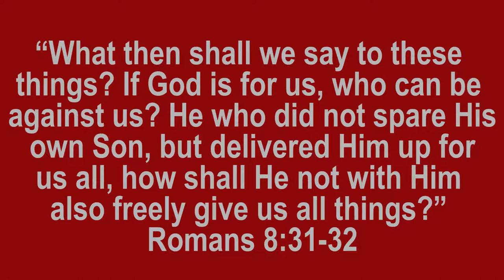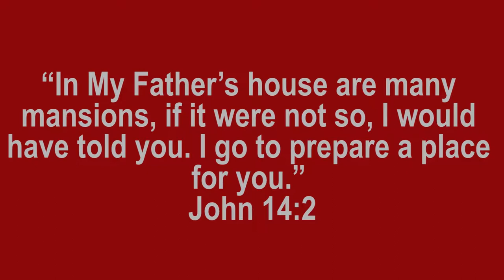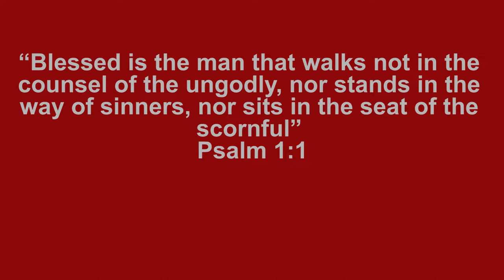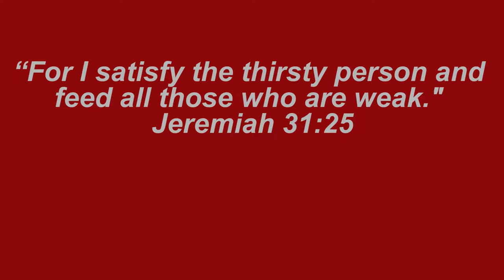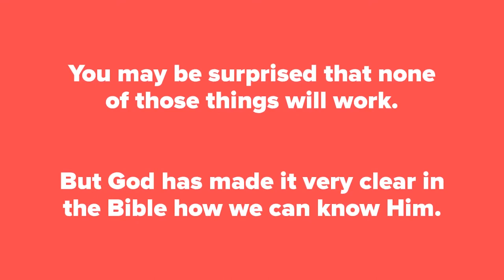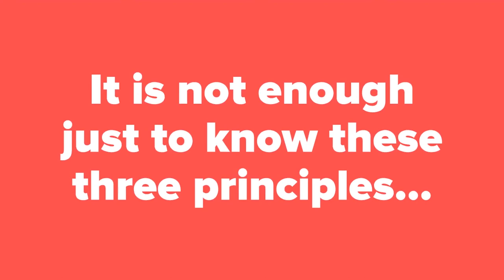In The Garden of God 1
CASE STUDY: An Unbeliever/ A sinner
FOUNDATION TEXT: Romans 8:31-32
“What then shall we say to these things? If God is for us, who can be against us? He who did not spare His own Son, but delivered Him up for us all, how shall He not with Him also freely give us all things?”